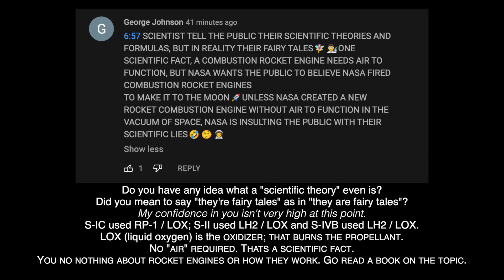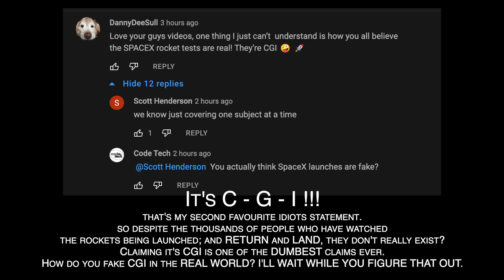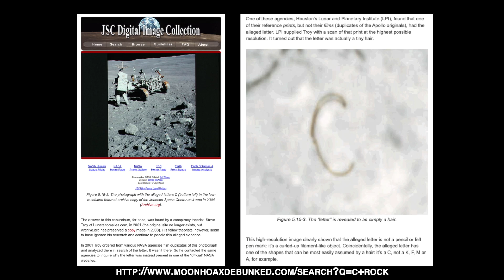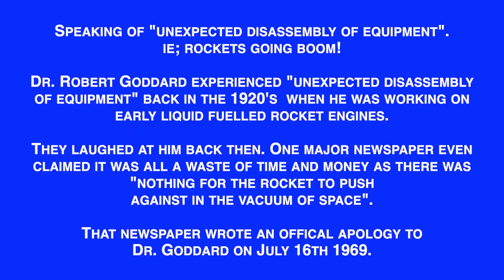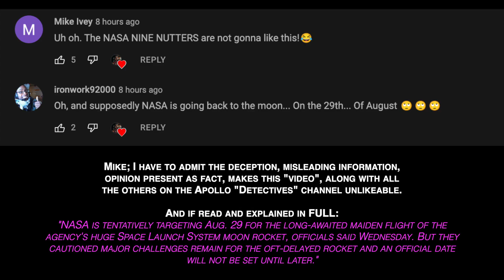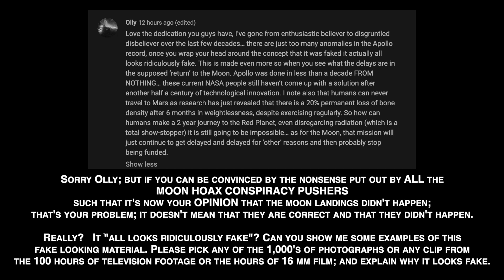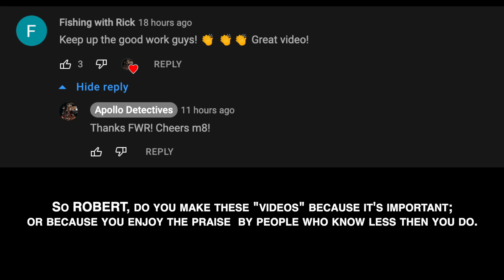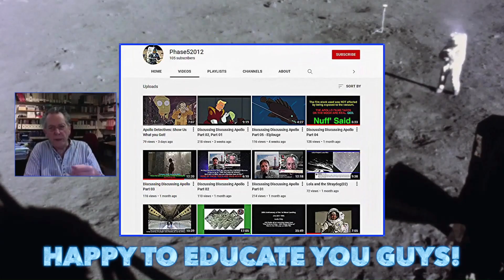Apollo Detectives - Did IQ's Just Drop Sharply?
Yes, they did.